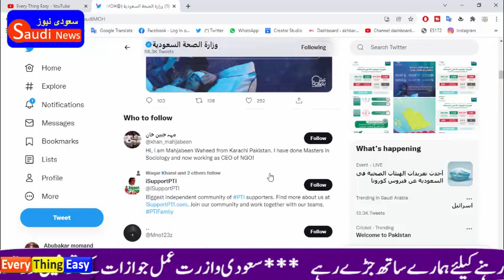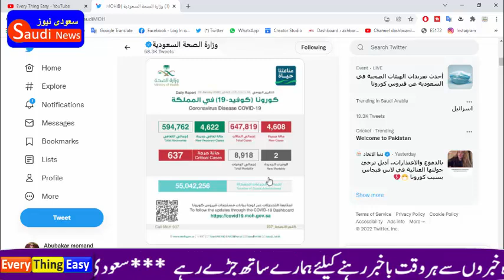Saudi Arabia Ministry of Health Covid 19 Ksa Daily Report 22 January 2022 Every Thing Easy